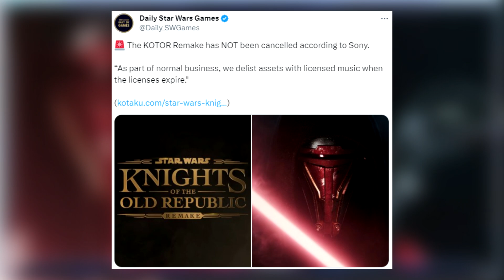A SLIGHT Update On The KOTOR Remake Situation | I'm Pretty Worried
Let's talk about some updates to the KOTOR situation. Was the trailer taken down because of music? Does that even make sense?